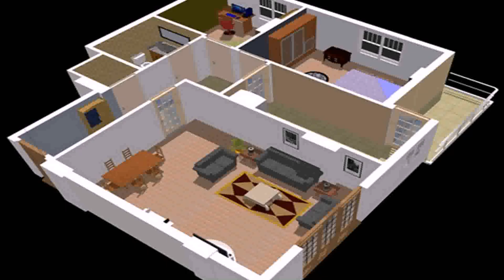3 Bedroom Modern Indian House Plans - DaddyGif.com (see description)